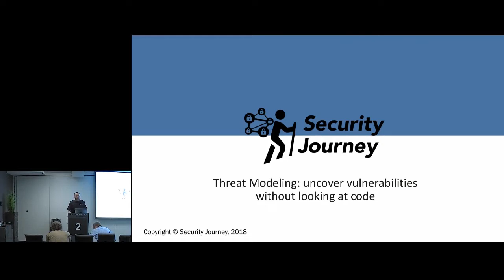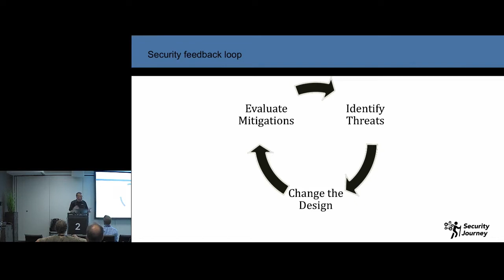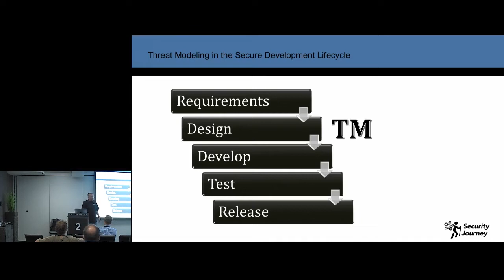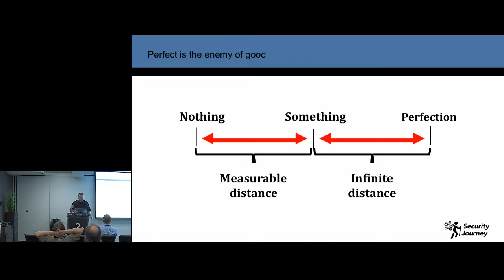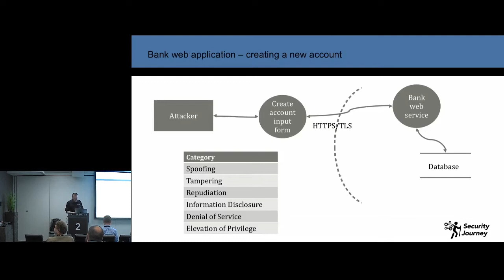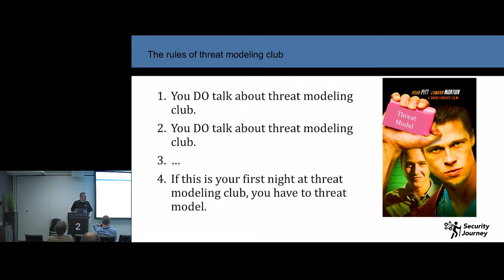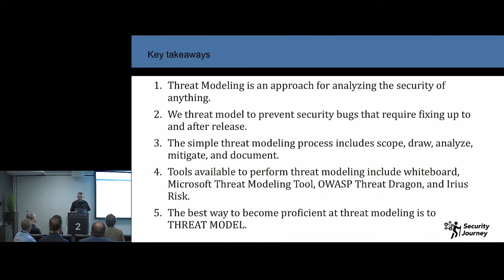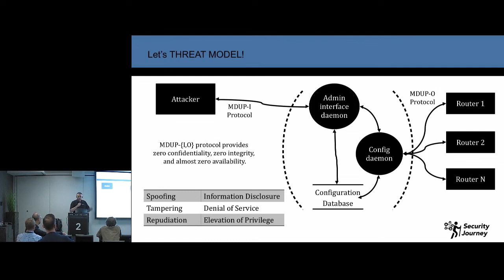Threat Modeling: uncover vulnerabilities without looking at code - Chris Romeo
Threat modeling is an approach for analyzing the security of an application. Threat modeling is a learned security skill where developers find security issues and mitigate the problems before writing a single line of code. Threat modeling consists of drawing a simple data flow diagram, analyzing the design for security threats using STRIDE, and mitigation of any found issues. The Instructor surveys available threat modeling tools that participants could use within their organizations to perform threat modeling.
This session begins with a short lecture covering the basics of threat modeling and the steps for successful threat modeling. Participants perform threat modeling on whiteboards in small teams for the majority of the session. At the conclusion, participants share their findings.